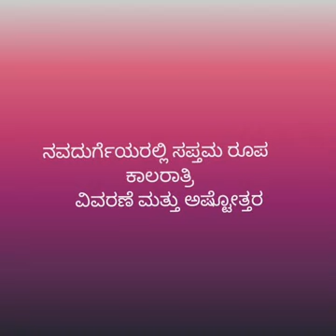Navaraathri 7ನೇ ದಿನದ ದೇವಿ ಕಾಲರಾತ್ರಿ ಅಷ್ಟೋತ್ತರ ವಿವರಣೆ ಶ್ರೀಮತಿ ರಾಜೇಶ್ವರಿ N.V.ಯವರಿಂದ ME ಕನ್ನಡ Channel